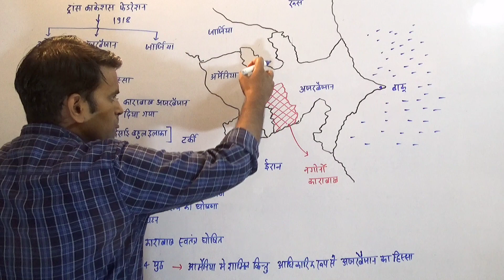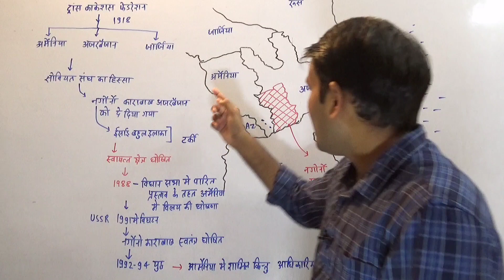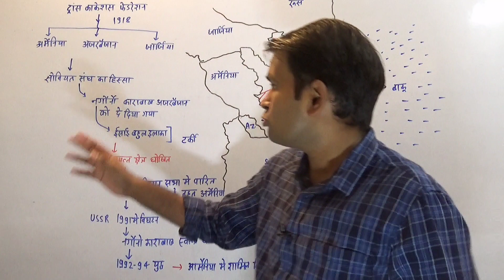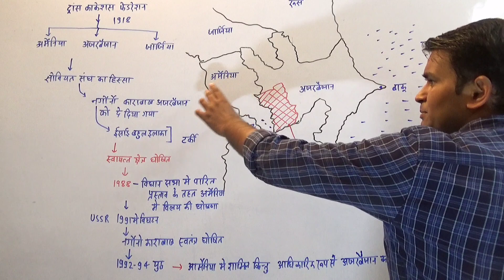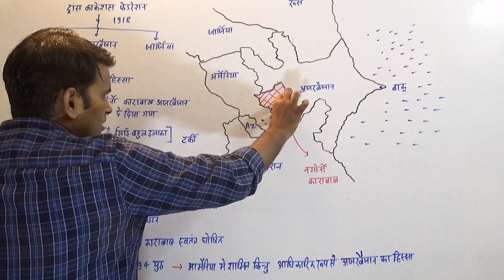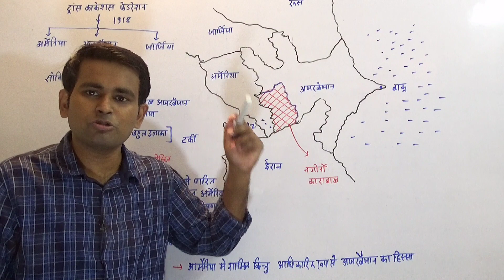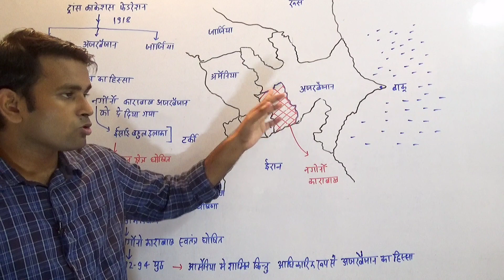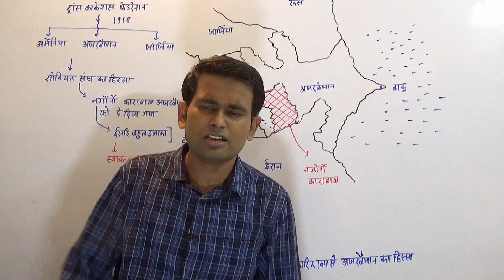Current Affairs- Nagorno- Karabakh के लिए क्यो आर्मेनिया एवं अज़रबैजान आमने-सामने हैं ?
नगोर्नो काराबाख क्षेत्र के लिए क्यो Azerbaijan और Armenia के बीच जंग चल रही है समझें विस्तार से भूगोल एवं Nagorno-Karabakh के इतिहास के साथ